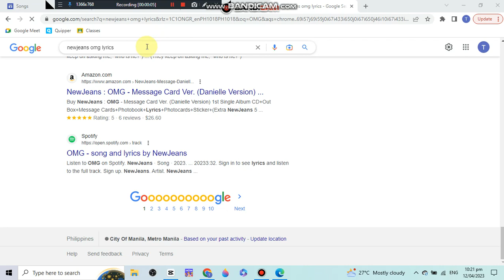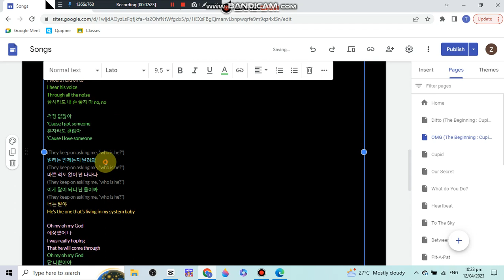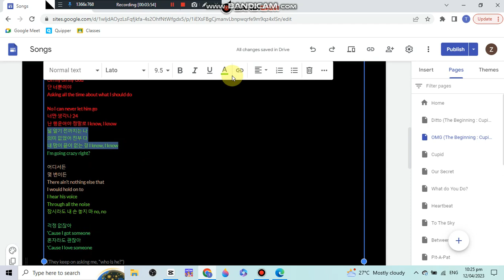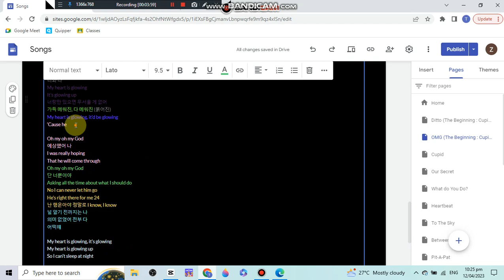When Someone is Editing OMG Color Coded lyrics As Re-arrange?